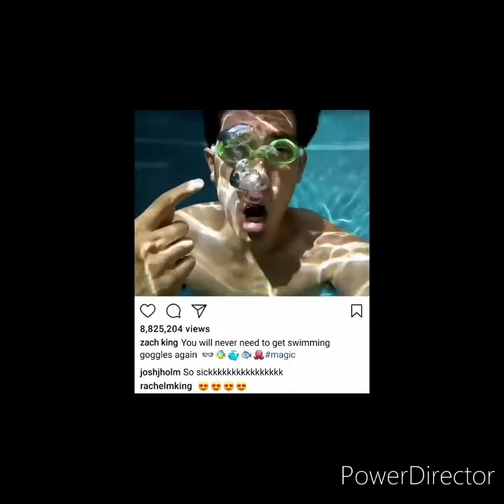New Zach King Magic Tricks VALENTINE'S Ever Show 2018 ❤ with Zach King Magic Revealed 2018